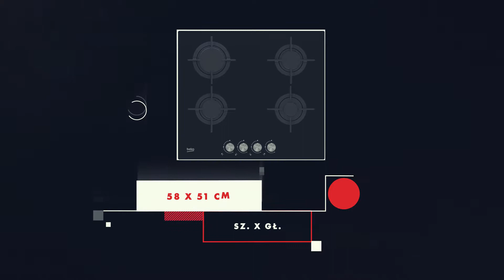Płyta gazowa BEKO HILG64222S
Specyfikacja Płyta gazowa BEKO HILG64222S

Szerokość płyty 60 cm

Głębokość  51 cm

Wymiary wnęki  56 x 49 cm

Sterowanie  Pokrętła

Umiejscowienie przycisków – pokręteł  Z przodu

Liczba i rodzaj pola grzejnego 4 gazowe

Ruszty Żeliwne

Zabezpieczenie przeciwwypływowe gazu Tak

Zapalarka w pokrętle Tak